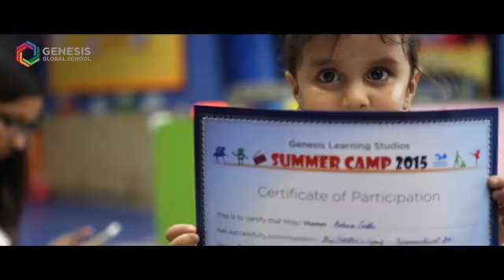Summestival 2015- The Toddlers Camp - Genesis Global School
Genesis Learning Studios brings to you fascinating live video moments from Summestival 2015- The Toddlers Camp. Catch our toddlers in action with the mothers having fun this summer.